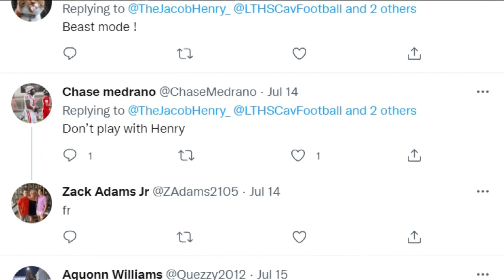Lake Travis junior Jacob Henry carving his own path | KVUE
You might have heard of Olympic weightlifter Mark Henry. Well, his son is starting to make his own mark, and he's only 16.